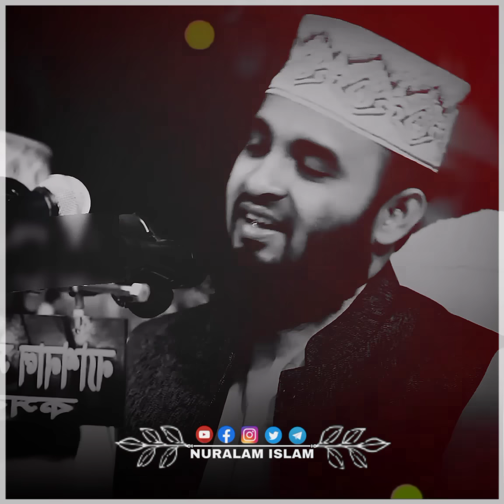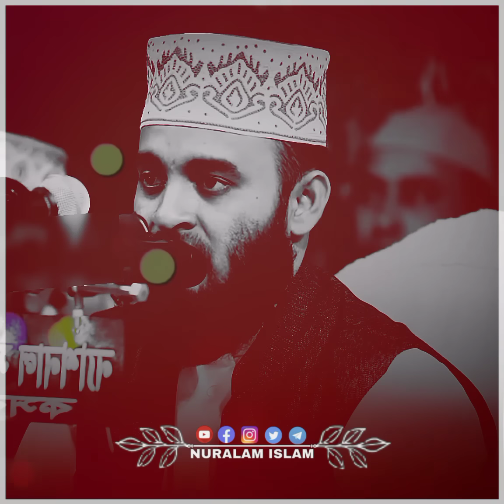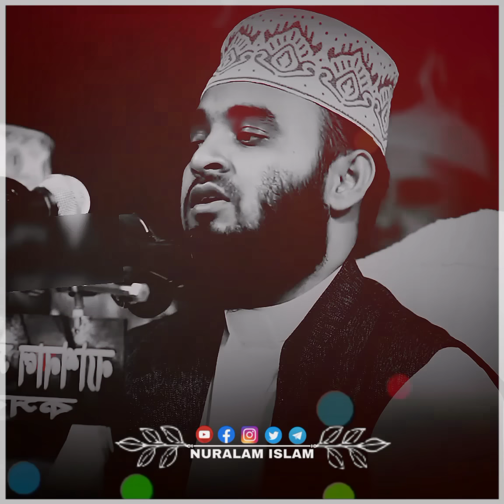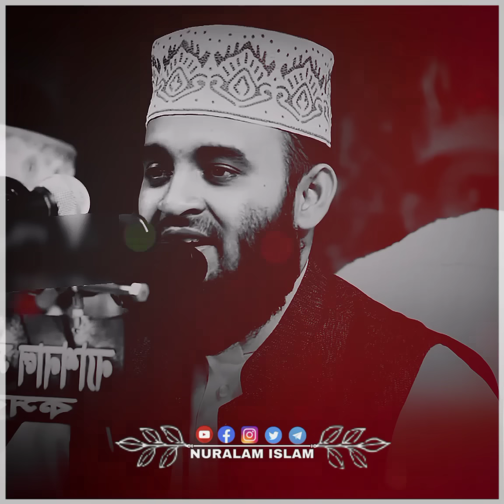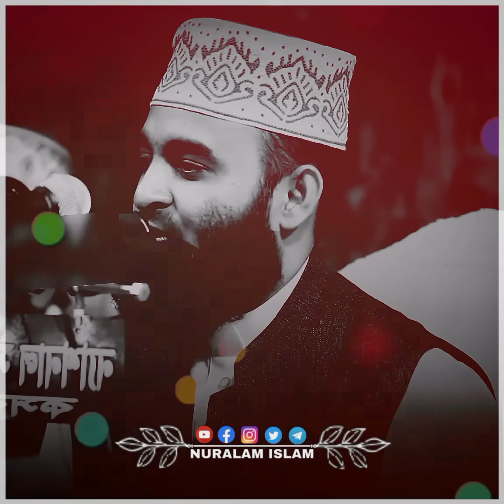কথা গুলো শুনলে কান্না ধরে রাখতে পারবেন না | Mizanur Rahman azhari | Bangla waz | new waz 2024 💫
Mizanur Rahman Azhari is a highly respected Islamic scholar, renowned public speaker and respected preacher of Bangladesh. He has earned a lot of love and appreciation from audiences across the country and beyond. Azhari's profound knowledge and impressive style quickly propelled him to become one of Bangladesh's most notable Islamic scholars. His influence has reached beyond the borders of his homeland, gaining popularity in countries such as Malaysia. Azhari's academic achievements are equally impressive, having earned a PhD in Islam from the prestigious Al Azhar University in Cairo, Egypt, earning him the title "Azhari".

I will delete that video in 24 hour.